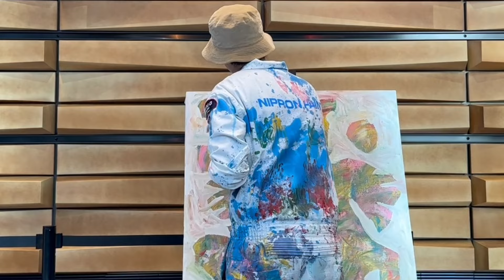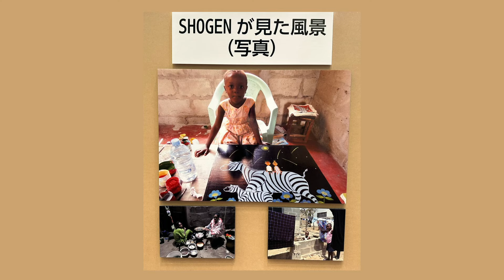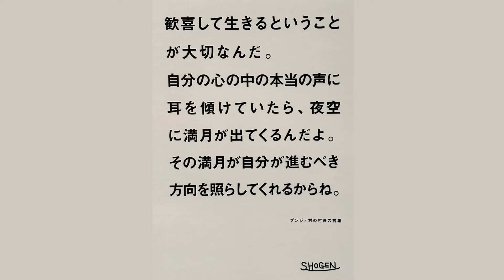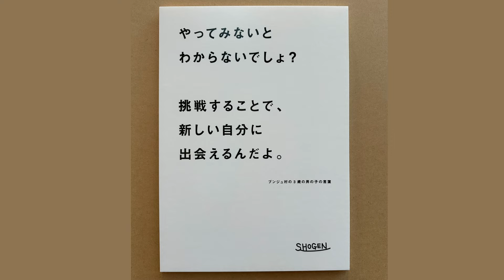ペンキ画家SHOGENさんのライブペイント【不恰好で心地よい世界20】2024.2.8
ペンキ画家SHOGENさんの【今日、誰のために生きる？】の個展で
ライブペイントを観ることが出来ました。
真剣なまなざしで描いているSHOGENさんの姿
感動的なライブを編集して動画にしました。
あえてテロップはほぼ入れてないので、SHOGENさんの世界をお楽しみください。

バックに流れているオルゴールの曲は
●【オルゴールで蘇る古き良き日】今川彰人オーケストラ
●【Peacefully】Make a field Music
●【記念日】しんさんわーくす

素敵な曲をありがとうございました♪

SＨOGENさんの個展の2日目に近くに用事があったので朝イチで行ったら、主催のハミングバードさんがくじを引かせてくれて【あたたかい境界線】のポストカードをいただきました。この絵のエピソードに救われたことがあったのでそのお話をハミングバードさんのピンクの髪のお兄さんに伝えました。

「ちょっとした行き違いで、主人が仲が良かった方に心を閉ざしていて、SHOGENさんの温かい境界線のことを話しているYouTubeを何回も観てもらって、固く閉ざした心がだんだん和らいで誤解も解けていつもの関係に戻りました。」お兄さんが「素敵なお話ですね。ぜひご主人とまたいらしてくださいね」と言ってくれました。

…ということで、主人がお休みの日に誘ってもう一度行きました。ピンクの髪のお兄さんを見かけたので「主人と来ました♪」と伝えたら「今日はSＨOGENさんもいますよ♡」…と振り返ったらSＨOGENさんが！あっという間に列が出来たので並んで本にサインをしてもらって写真を一緒に撮ってもらいました。感謝の気持ちを伝えたかったのですが嬉し過ぎて舞い上がってちゃんと話せませんでした。(*_*;

別のスタッフの方が今日は午後からライブペイントがありますよと教えてくれたので、ライブペイントも観ることが出来ました。本当に幸せな一日でした。ありがとうございました。

自己流で動画編集をしているのですが、今回初めてマスクを使って他の方をぼかしたのですが、なかなかうまくいかずに悪戦苦闘！かなり時間がかかってしまいました。ちょっと見づらいですがなんとか出来ました。(*^-^*)

ライブペイントと展覧会の感動を共有出来たら嬉しいです。

こちらにも展覧会のことを書いています。

【香りのある暮しvlog】では 庭のherbを中心に、アロマや番外編で
お出かけや散歩など の写真や動画を楽しみながら編集しアップしています。

ガーデンカフェ【ALL THE ORZA】
２階の魔女のアトリエでときどき花あそびワークやアロマのお話し会をしています。お気軽に遊びにいらしてくださいね。